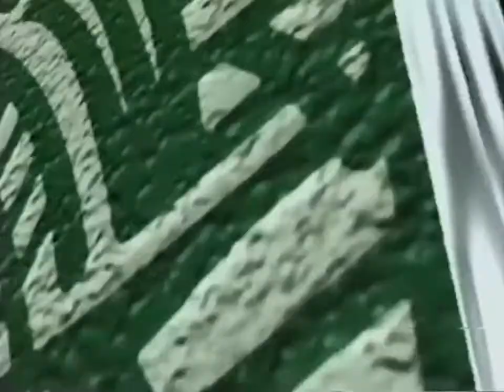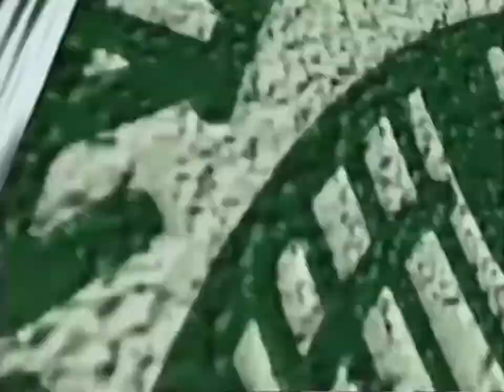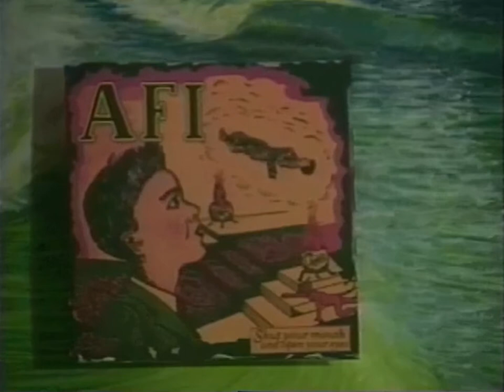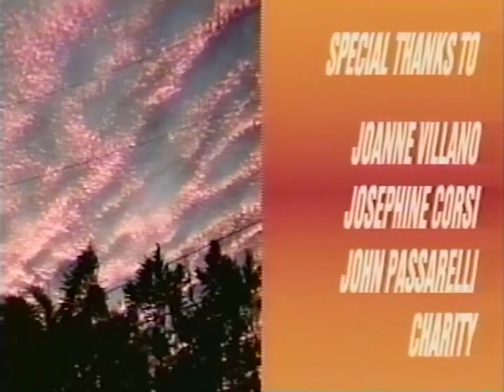Red TIde (1998)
One Eye presents "Red Tide"

Florida: Todd Holland, Brian Hewitson, Hogboods, Barron Knowlton, and crew terrorize Sebastian Inlet and other Florida golden spots.

West Coast: Gavin Besehen, Dave Post, Ratboy, Christian Fletcher, Archy, and Wardo fly high in California.

Hawaii: Johnny Boy, Ross Williams, the Irons Brothers, Kalani Robb, Strider, and plenty of others go mental on the North Shore.

Profiles: Up close with Johnny Boy, the Hobgoods, Slater, Gavin Sutherland, Liam McNamara, Bruce & Andy Irons, and more.

Other Surfers: Fred Pattachia, Kai Henry, Braiden Dias, Kahea Hart, Shane Beschen, Occy, Cory Lopez, Shea Lopez, Machado, Tom Curren, Timmy Curran, Taylor Know, Mark Caffey, Ronnie Geising, Carlos Cabrero, Shane Dorian, Asher Nolan, Peter Mendia, Danny Melhado, and many others.